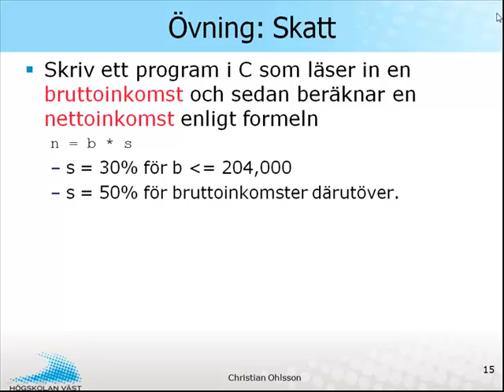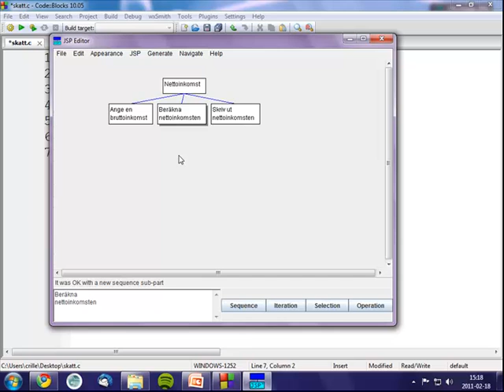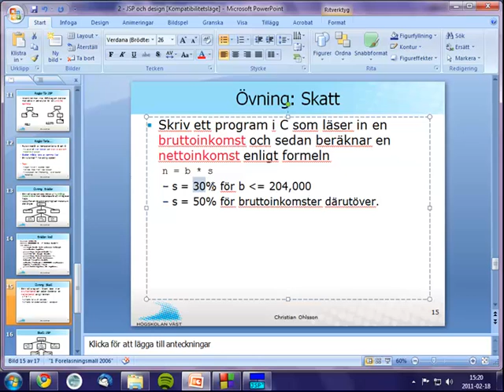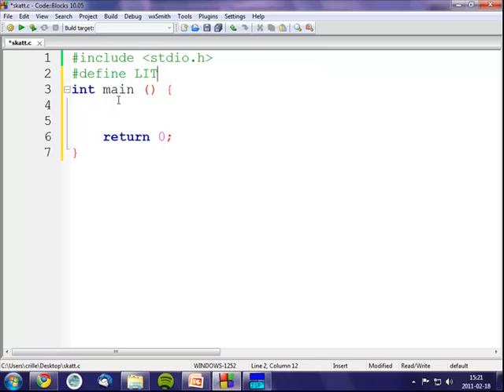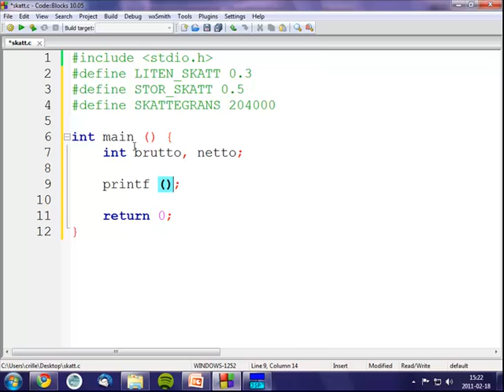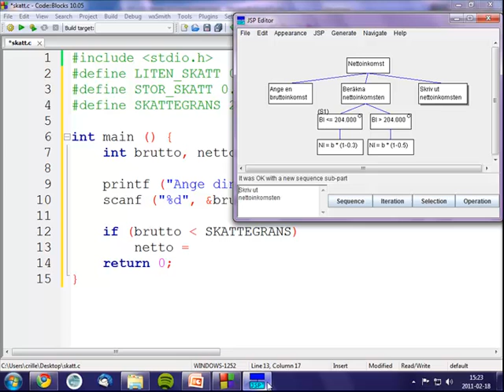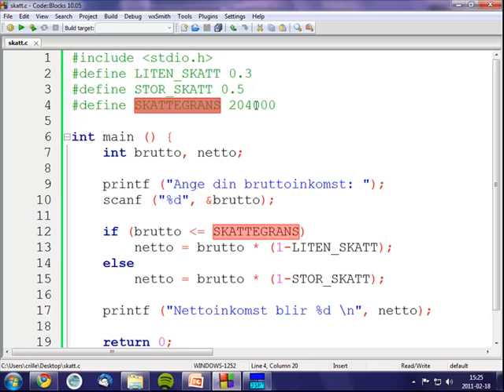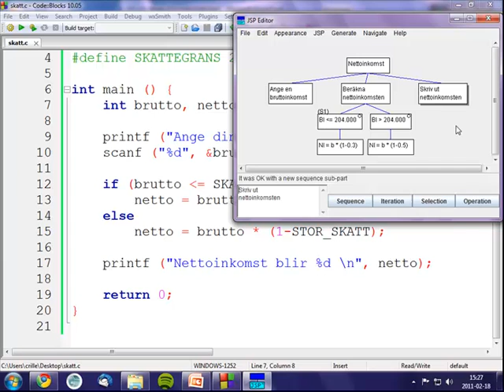Strukturerad Programmering med C - 2 JSP (Jackson Structured Programming)